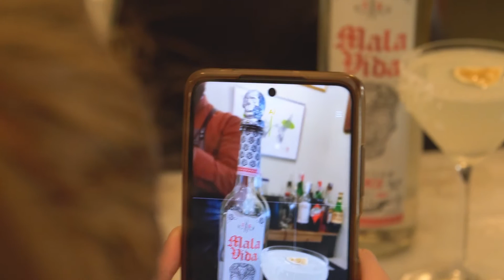Cómo ser el MEJOR BARTENDER 🍸Trucos y Consejos ✅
¿Cómo ser el mejor bartender? Sin duda, para conseguirlo deberás tener pasión y la mejor formación. estos son los principales consejos que nos da el bartender profesional Byron Vinueza.

Te invitamos profundizar en el apasionante mundo de la coctelería que te abrirá las fronteras para poder trabajar donde quieras.

00:00 Cómo ser Bartender
00:12 Funciones de un bartender
Las funciones son muchas, lo primero jugamos como psicólogos, tenemos al cliente que recibirlo, tenemos que analizarlo, tenemos que saber sus necesidades y luego ya pasamos a hacer como camarero, bartender de todo hacemos todas las funciones porque hacemos que el cliente vivia una experiencia.

0:36 Pasos para ser un buen Bartender
Lo primero que hay que estudiar es a ti mismo, que tengas la pasión y luego hay que formarse obviamente con una coctelería clásica, siempre digo si sabes eso tienes el corazón, tienes el núcleo de la profesión y luego con estas bases ya puedes empezar a mezclar y obviamente especializarte en algo Paciencia y pasión sería todo

0:54 Requisitos para ser el mejor bartender
Un bartender se tiene que renovar constantemente. Siempre hay que estar informado, leer, compartir y, en definitiva, hacer de esta profesión tu vida.

1:31 Dónde trabajar como bartender
Puedes trabajar en todo el mundo, es importante tener idiomas y conocimientos clásicos. Me repito siempre la frase de uno de mis profesores: "hay que ver el mundo con ojos de bartender". En cualquier lugar podrás encontrar algo que te sriva para crear, innovar y seguir divirtiéndote.

CURSO COCTELERÍA
DVD042718